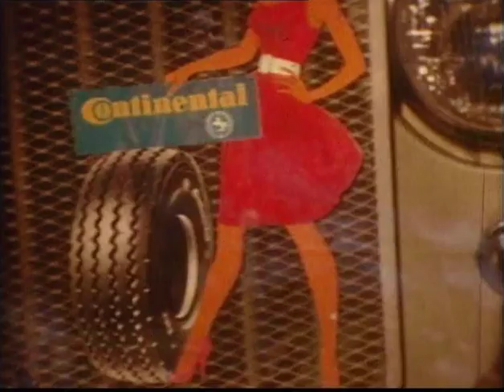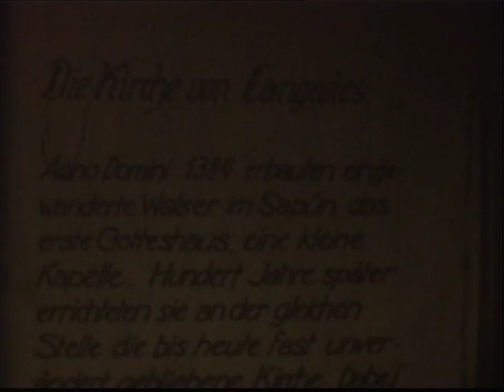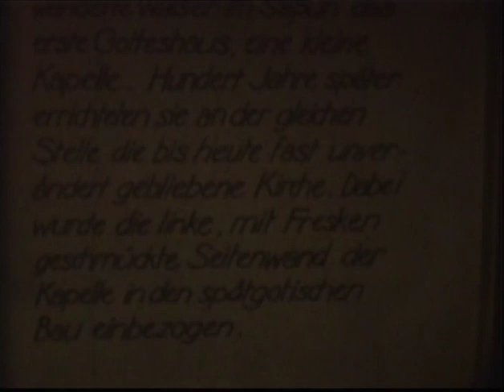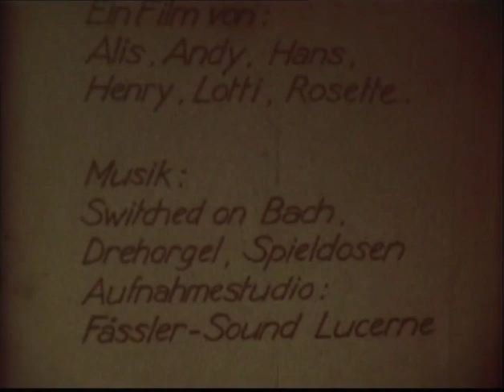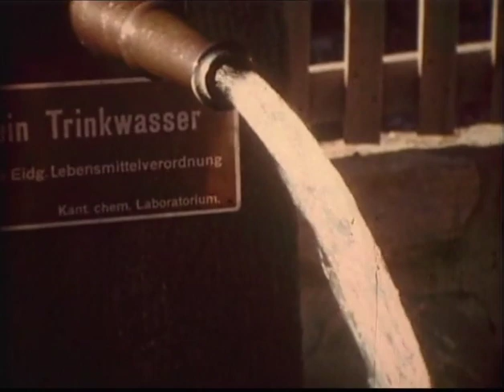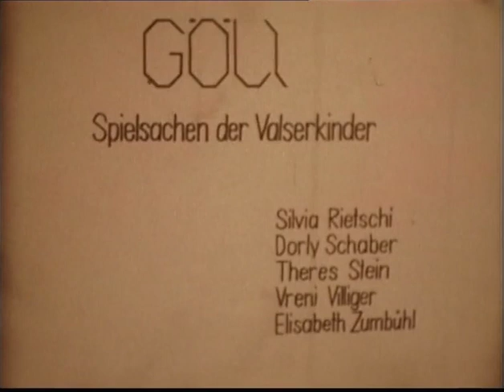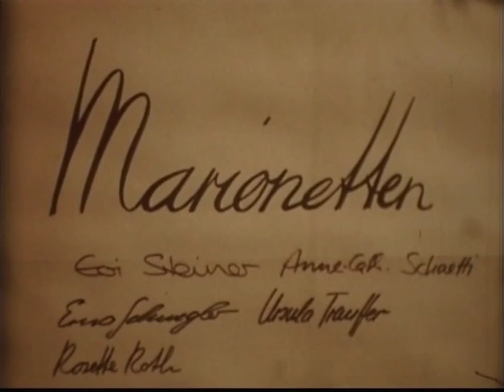Langwies 1970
Schullager Langwies Lehrerseminar Luzern